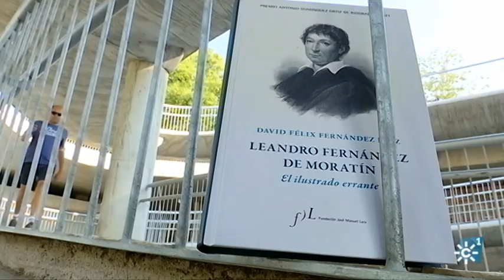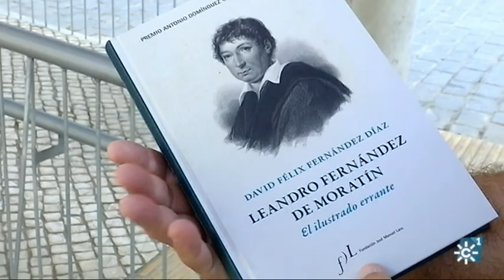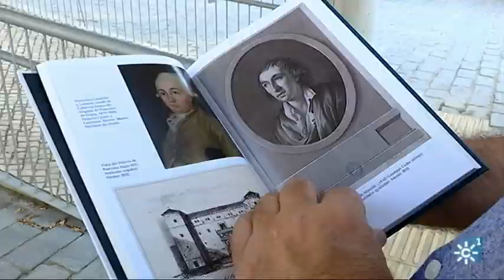MORATÍN. EL ILUSTRADO ERRANTE. 16/10/2021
David Félix Fernández, investigador y escritor  publica una biografía sobre Leandro Fernández de Moratín, uno de los grandes ilustrados de España.
Interviene David Félix Fernández Díaz (escritor). Reportaje de Miguel Chaparro.
Programa "Al Sur" 1078. 16 de octubre de 2021. Canal Sur TV].
Realizador "Al Sur": Aurelio Domínguez.
Realización "Al Sur": Evaristo Vinuesa.
Producción "Al Sur": Elisa Feliu.
Postproducción "Al Sur": Carlos Sánchez Ogayar.
Documentalista "Al Sur": Antonio Manuel Fornieles Garcia.
alsur.canalsur.es  16/10/2021